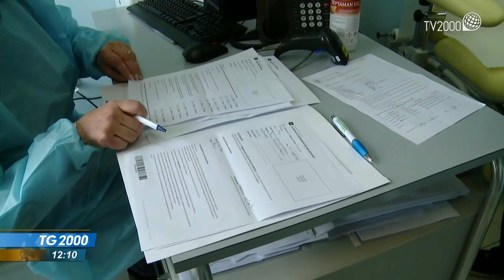Covid, allerta variante Delta. Figliuolo: 250 mila docenti e personale da vaccinare nella scuola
La pandemia con la variante Delta inizia a causare un lieve rialzo nei contagi. Decisive le prossime due settimane. Il generale Figliuolo: ancora non vaccinati 250mila docenti e personale scolastico. Il servizio di Beatrice Bossi